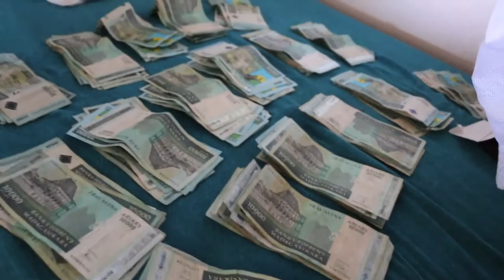Credit card, cash or traveller's cheque? Answer in 59 seconds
So if you plan your backpacking trip around the world you maybe wonder what is the best way to pay or withdraw the money in a different country. Do you need cash? Do you need your own currency like US-Dollars, Euro or pounds? Do you need the currency of the country you travel to? How do you get the cash at ATMs or what is the best and cheapest way? I give you a short summary how we travel, we take some cash but we mainly withdraw money at ATMs with our credit card. We use a special credit card (visa or master) which allows us to get money for free. Calculating the exchanging currency is always difficult and on top you will loose a little bit of money anyways! But you have to live with this! So following those steps in certainly one of the best ways to pay when you travel:
1. Take some cash (to be able to pay the visa on arrival/maybe some food once you arrived/ the taxi, bus or tuk tuk to your hostel/hotel/guesthouse
2. Get a creit card which lets you withdraw money for free (without charging you any fee)
3. Get enough cash! In smaller towns, on islands etc. they only accept cash! So you need money. Calculate round about how much money you need for your trips and withdraw the money in the bigger cities where you can find an ATM.

How to pack your backpack - all you need to pack for a long journey around the world (from New Zealand to Southeast Asia / Packing list)